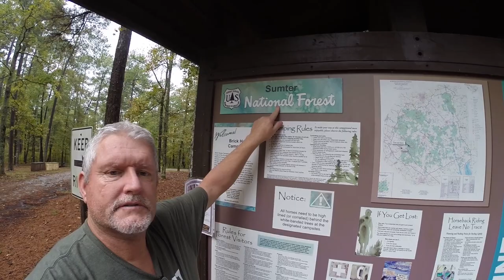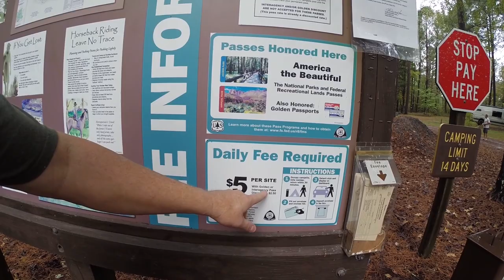Maybe Top 3 Stealth Boondocking spots for fast camping overnights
These are great spots for 1 day or more free or real cheap camping